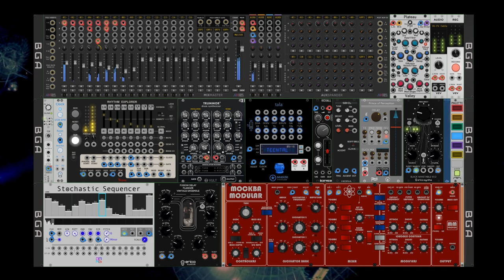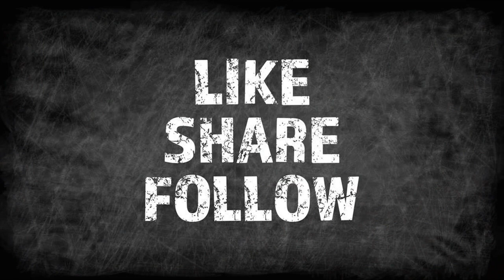Maltas - Modular Experiment - Prayog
Track: "Prayog"

Genre: Modular

About:
     In my first generative modular upload, I employed LVCO to pan the bell sound, driven by Prince of Perception. Additionally, LVCO from Bogaudio triggers the reverse effect. For the bass and kick, I utilized the Rhythm Explorer, which also handles the percussion elements. The melody is generated by the Stochastic Sequencer and passes through the Fusion Delay Flanger. Its cycle is reset by the end of the kickall's cycle.

To infuse an Indian flavor into the melody, I utilized Mockba Modular and Black Wavetable. This fusion of modules creates a unique sonic landscape that I'm excited to share. I hope you enjoy experiencing this blend of modular synthesis.

Story:
 In the dimly lit recesses of a forgotten warehouse, hidden away from the prying eyes of the world, a solitary figure delved into the depths of modular synthesis. His studio, shrouded in shadows, echoed with the eerie whispers of electronic circuits and twisted melodies.

With a collection of arcane modules at his command, the musician embarked on a journey into the unknown, driven by a hunger for dark, sinister sounds. The bells, once innocent and pure, took on a malevolent tone under the guidance of Prince of Perception, twisting and warping into something altogether otherworldly.

LVCO, a conduit for the darkest desires of his soul, became a tool of manipulation, bending the very fabric of sound to his will. With each flicker of its dials, the bell's tolls resonated with an unsettling sense of foreboding, echoing through the desolate halls of his haunted studio.

But it was the Rhythm Explorer that held the key to his darkest fantasies. Its rhythmic pulsations, like the beating heart of some eldritch monstrosity, drove the bass and kick with a relentless, hypnotic intensity. The percussive echoes reverberated through the cavernous space, a relentless reminder of the darkness that lurked within.

As the melody emerged from the depths of his subconscious, guided by the twisted machinations of the Stochastic Sequencer, it carried with it a sense of impending doom. Each note, dripping with malice, twisted and contorted as it passed through the cursed depths of the Fusion Delay Flanger, casting shadows that danced and writhed in the darkness.

And then, as if summoned from the depths of the abyss itself, the Indian sounds emerged from the depths of Mockba Modular and Black Wavetable. Like ancient incantations whispered by forgotten gods, they wove a tapestry of dread and despair, suffusing the air with an aura of malevolent energy.

As the final echoes of his composition faded into the darkness, the musician stood amidst the ruins of his creation, haunted by the horrors he had unleashed. His first modular upload was complete, a testament to the darkness that lurked within his soul. And as he retreated into the shadows, he knew that his journey into the world of modular synthesis had only just begun.

As the final echoes fade, the musician stands amidst the ruins of his creation. Yet, amidst the darkness, there's a glimmer of hope—a testament to the resilience of the human spirit.

Thank you for joining this journey into the shadows.